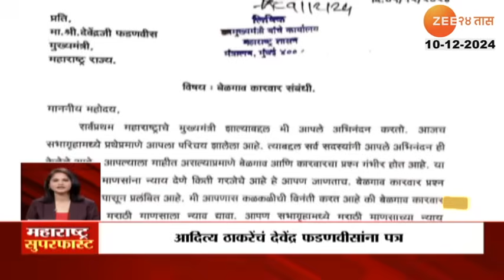Maharashtra SuperFast | महाराष्ट्र सुपरफास्ट | 8.30 AM | 10th December 2024 | Zee 24 Taas